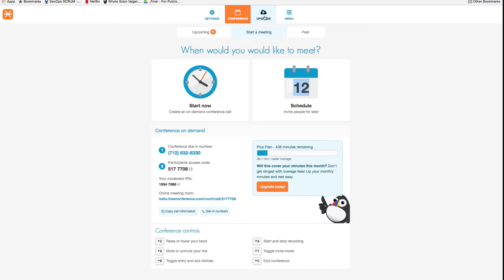How To Upgrade & Downgrade Your Account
Upgrading your account is a cinch with the our easy-to-use Upgrade Page. Need to reduce your services? Downgrading is just as easy!

FreeConference.com is your best choice for HD Video Conferences,
Free Phone Calls and Screen Sharing. It’s easy and fun (and we make helpful and cute videos)!!

:-)MORE GREAT STUFF FROM YOUR FRIENDS AT IOTUM (the makers of FreeConference.com)
» Ready for Enterprise-class, premium virtual meetings? Go high-calibre:
» Record and live-cast your own talk show and syndicate it as a podcast!